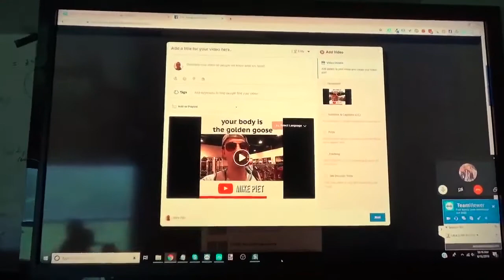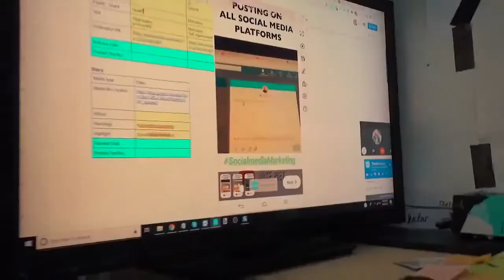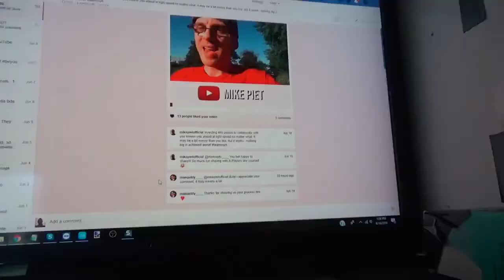Ultimate Tri-Fecta Life - Wealth, Health, Relationships [VLOG #31]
Join us on this epic Sunday as we execute and optimize our "tri-fecta life" - do you have a tri-fecta life?